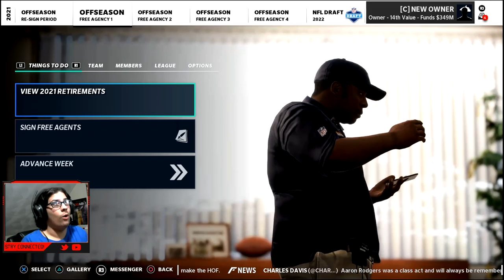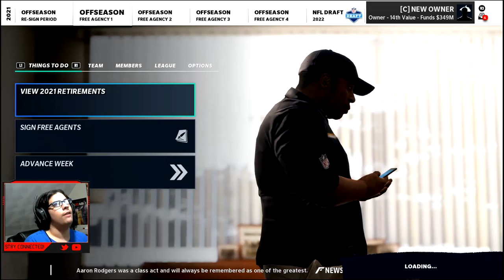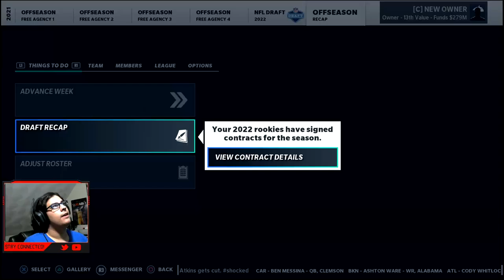THESE FREE AGENT SIGNINGS MAKE US A PLAYOFF TEAM! | Madden 21 Expansion Franchise EP. 5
Hope you all enjoy this Madden 21 Expansion Franchise video! I make NBA 2K21 content everyday along with some Apex Legends! This Madden 21 video is a good one so be sure to relax, get a snack and enjoy!

*IGNORE*